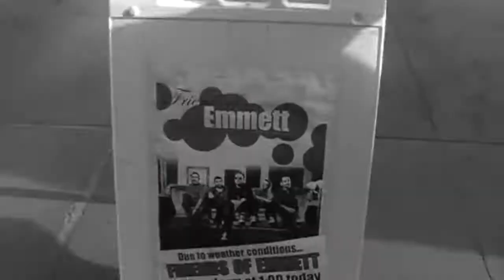Friends of Emmet Headlines Official Video